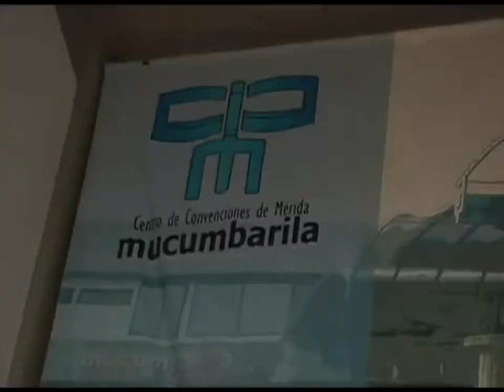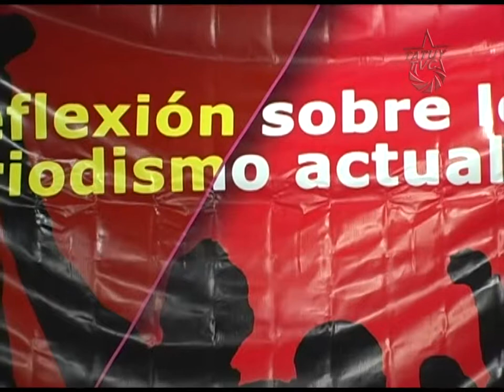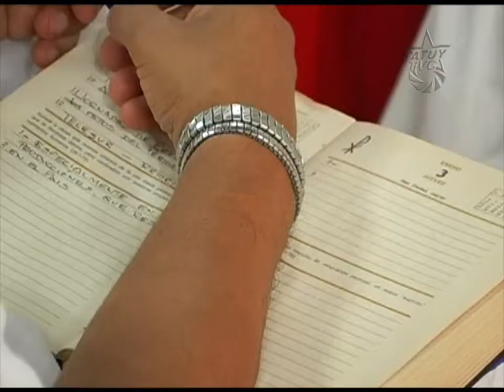Retos del Periodismo Actual se debaten en Mérida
En el centro de Convenciones Mucumbarila, desde el 14 hasta el 28 de Junio se estarán realizando las Jornadas de Reflexión: "Los retos del Periodismo actual" con la presencia de periodistas reconocidos de TELESUR y el Sistema de Medios Públicos venezolanos.

Organizadores, ponentes y participantes de estas Jornadas, coinciden en que en Venezuela y especialmente en Mérida, es fundamental abrir el debate e impulsar acciones sobre la comunicación y el periodismo en Revolución, diagnosticando la realidad actual y asumiendo acciones para transformarla.